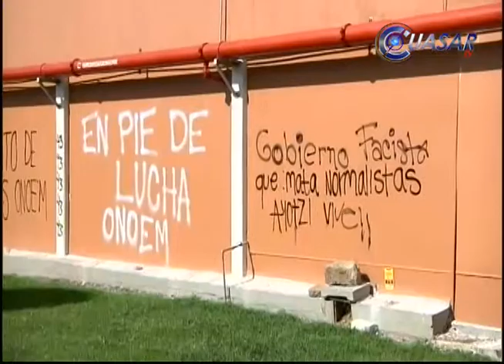Evitar que Michoacán se convierta en un Ayotzinapa: Solalinde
El gobierno no debe de tratar a los estudiantes con represión así nunca va a llegar a ningún lado, es mediante el diálogo y la comprensión como se resuelven los problemas, manifestó Alejandro Solalinde, sacerdote defensor de los derechos humanos en México...